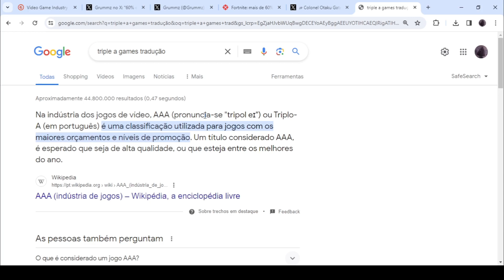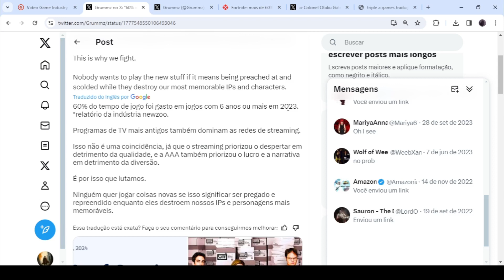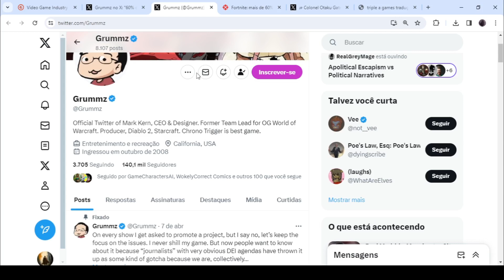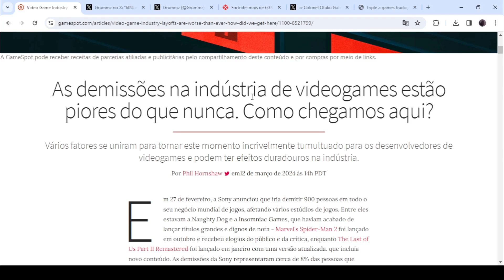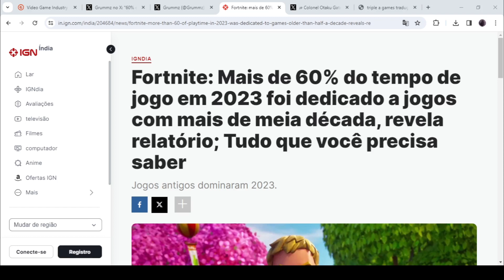Games Antigos Superam Games Novos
A verdade está ai, só ler.